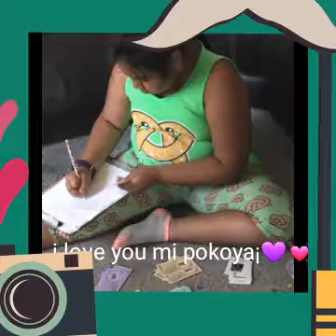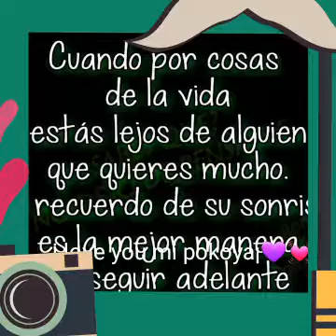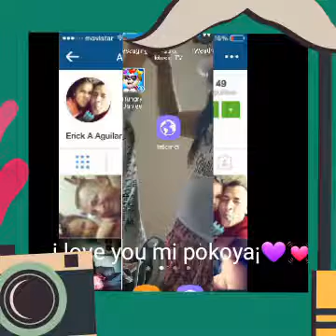El hombre que mas te amo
Video ami prinsecita